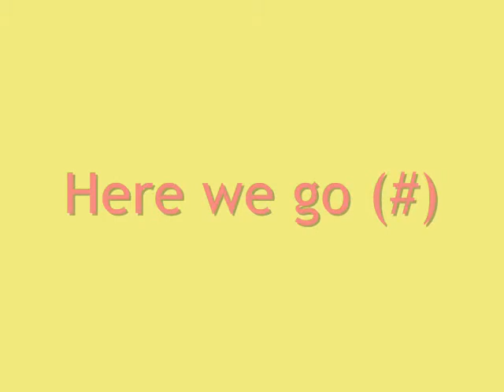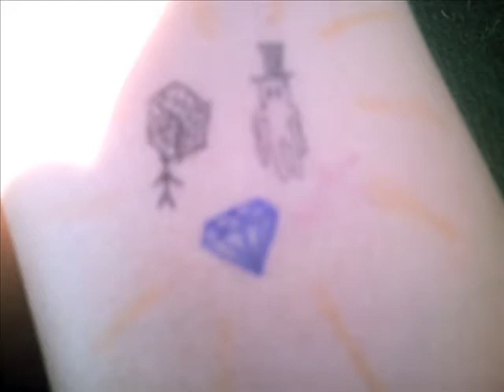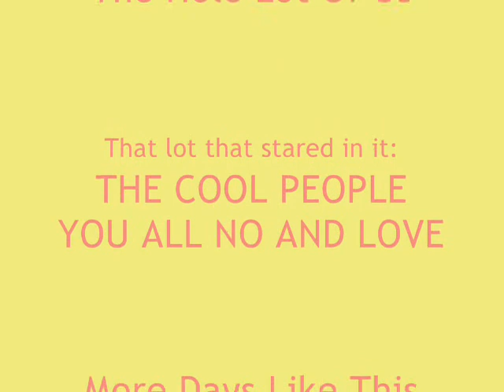Bohunts Summer It Up =]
Us Bohuntians doing what we like best... being in the sun (: